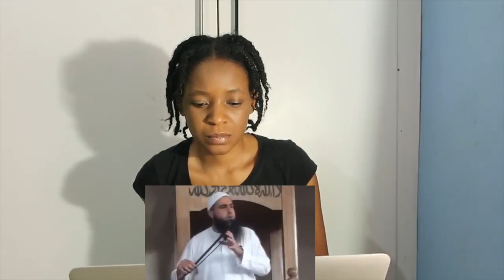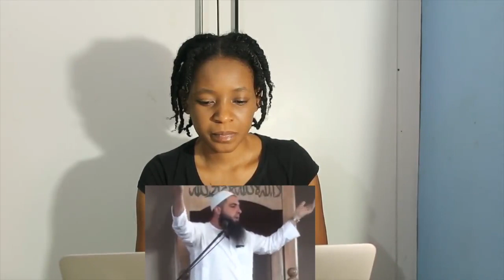This Was Your Prophet ! Emotional Speech ! Mohamed Hoblos 1.2 | REACTION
📖 REACTION DEFINITION:

. re·ac·tion
rēˈakSH(ə)n/
noun

Fanny&jessy
Haspolat-lefkosa,via mersin 10,Turkey (cyprus international university)
mersin, turkey,99010